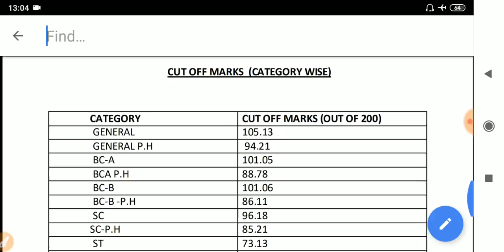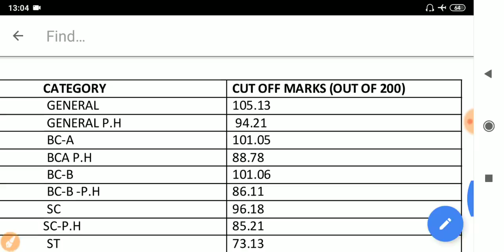WBCS Preliminary 2019 Result প্রকাশিত হলো (Official)